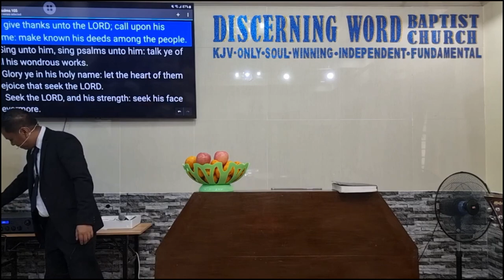Give Thanks unto the LORD - part 1 (Baptist Preaching - Ph)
Sunday Morning Preaching on Thanksgiving - Part 1 of 2
Give Thanks unto the LORD

KJV-only
Soulwinning
Independent
Fundamental

20231217sunamgivethks1Q